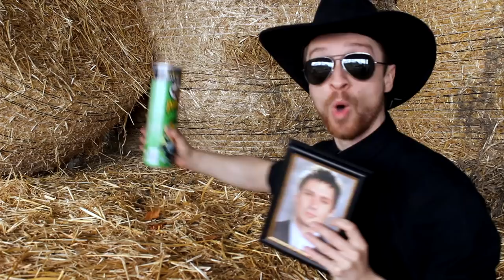Pringles Dick ~ Short Shorts (The Jeff B. Davis Song)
A tribute to the legendary comedian Jeff B Davis and his brain child 'Pringles Dick' song, now in full form.

Being the Harmontown and Jeff B. Davis fans that we are we couldn't help bring Jeff's creation to life in a full on song. If you like the chorus, thank Jeff, its his cylindrical baby.

If you haven't already and you can handle the finest of improvised comedy, check out the Harmontown podcast on any podcast platform! Here's one - Featuring the minds and voices of; the man himself Jeff B. Davis, 'Community' and 'Rick & Morty' creator Dan Harmon, Rob Schrob, Spencer Crittenden and loads of celebrity special guests.

Finally there's us. We really hope you enjoyed our interpretation and if you'd like to see more or just wanna say hi, by all means do that in the comments section or msg us @wlsshorts on twitter. Links above and lyrics below. Ya'll take care now!

~ Lyrics ~

Fellas, step outta the room
But ladies, listen closely

Verse 1:
His name was Jeffrey
And he could gently
Sing a solemn tune

From his middle B,
It was clear to see,
He had somethin between the knees

It ends with Davis,
My good gravy’s,
A stallion of a man

But upon further inspection
You feel detection
A cylindrical erection

Chorus:
Some people call me Pringles Dick
But I never really found out why
I don't really have a Pringles dick
I just keep my dick inside
I keep my dick inside a Pringles can
Because it keeps my penis safe/warm and dry
But I never really found out
No, I never found out
I never really found out why

Verse 2:
Now I know what you’re thinkin ladies
You’re thinkin that’s pretty kinky

At 6 foot 4,
You can’t ignore
His metallic foreskin

He’ll comptrole the shit,
Out of outbreaks and bits,
That should definitely “stay in”.
He’s been Italian, German, batman, Satan, ED-209’s father,
And a werewolf, to name a few

His eyes shine a twinkle
With his love he sprinkles
but only after Pringles

Take it to the bridge!

That fucker stays in.